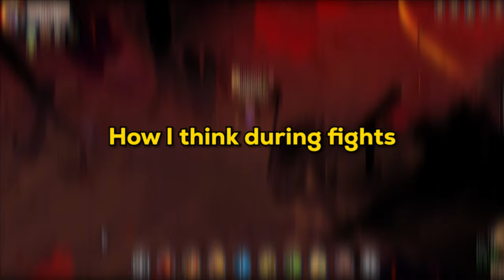[GUIDE] HOW TO PLAY FIRE STAFF IN CDs | Albion Online PvP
Hello everyone, this is a new video template I'm trying out. I played with the weapon for 2 days and this was the result. I intend to make a tutorial for each weapon showing its abilities, build, interactions and give some tips on how to play with it in the corrupted dungeon. I hope you enjoy the video and I hope to get your feedback, whether positive or negative.

Want to play Albion Online?

 If you like the content and want to make a donation, I will be very grateful:

00:00 Intro
00:10 Build
00:20 Abilities + Interactions
03:23 Tip 1 - Game Resolution
04:19 Tip 2 - Vision Advantage
04:59 Tip 3 - Map
05:40 Tip 4 - Chest Trick
06:16 Tip 5 - Play a lot with the weapon
06:40 Tip 6 - Record your plays
07:05 How i think during fights
07:08 vs Dual Sword
08:16 vs Claymore
09:52 vs 1H Fire Staff
11:30 vs Chillhowl
12:19 vs Wildfire
12:32 vs Lightcaller
16:20 Random Moment
17:37 Considerations
17:52 End screen